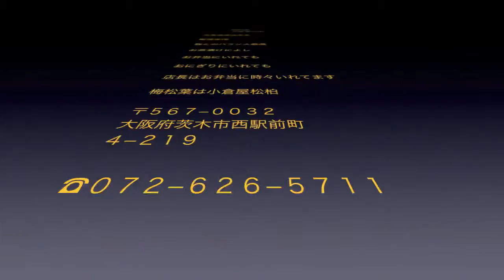梅松葉お客様の声